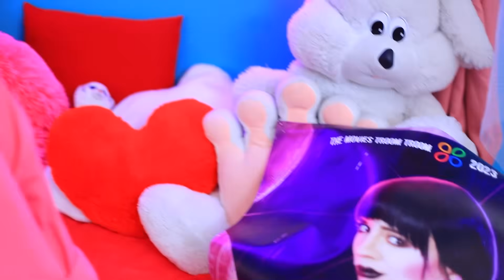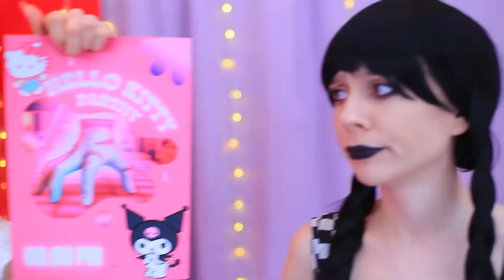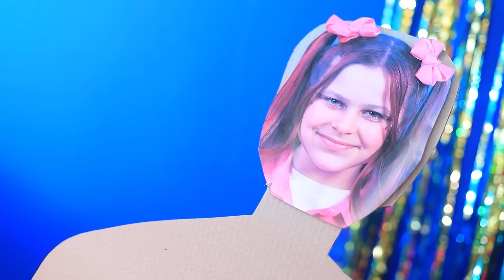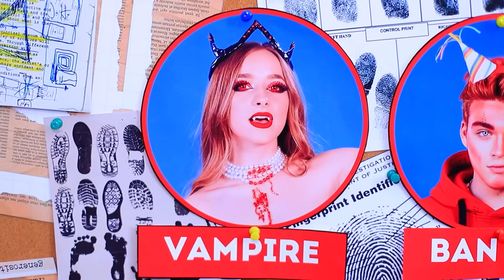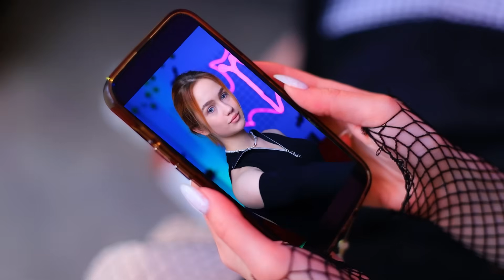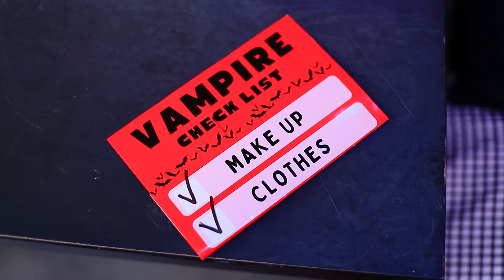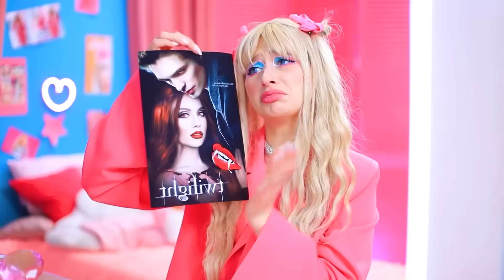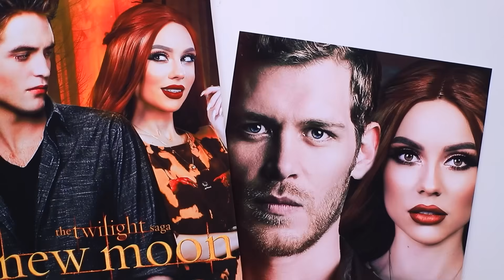Wednesday Addams và Enid! Hello Kitty vs Kuromi! Cách trở thành Ma cà rồng!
Từ Wednesday đến Kuromi! Enid là Hello Kitty! Cách trở thành Ma cà rồng!